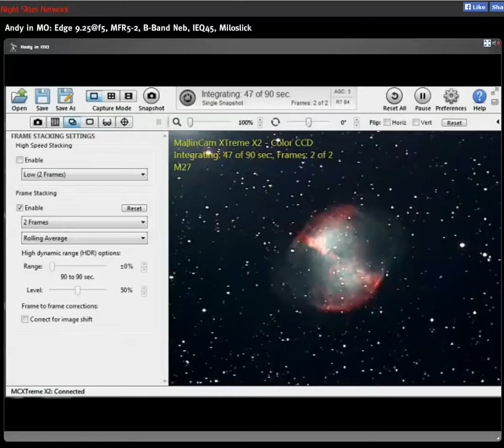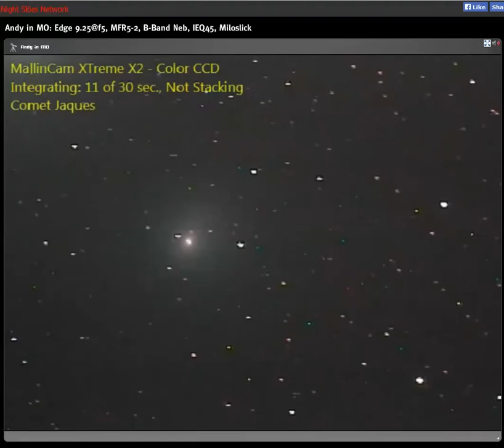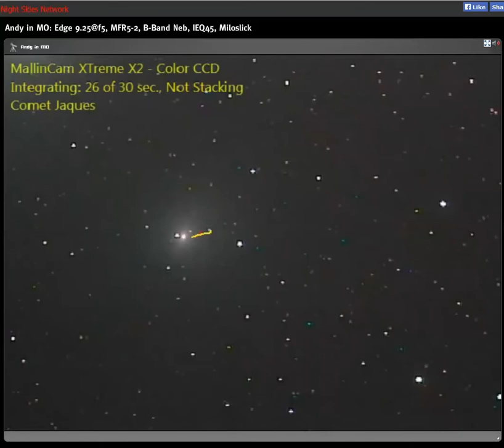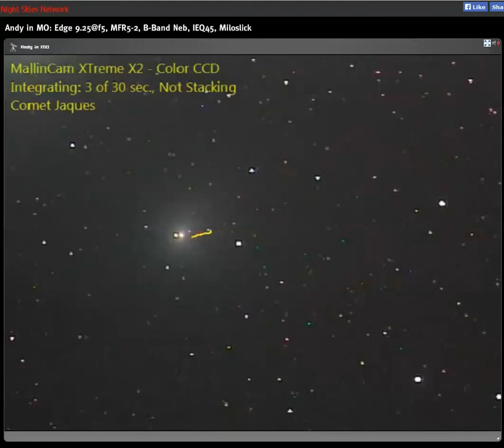Andy in MO - M27 and Comet Jaques